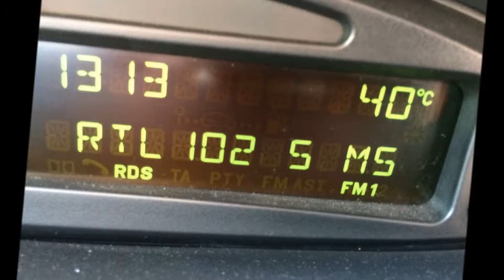Foto / Video F.F. Ville di Fano San Lorenzo Agosto 2017